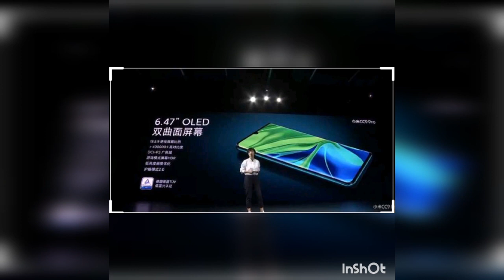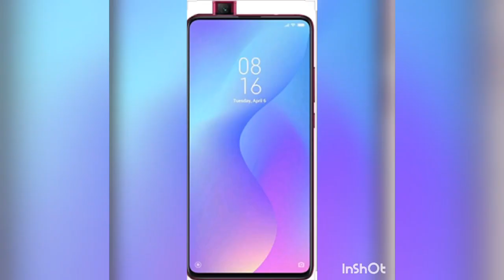Xiaomi Mi CC9 Pro phone features and review in tamil Mi CC9 Pro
This video contains the review and full specifications about the mi cc9 pro features in tamil .